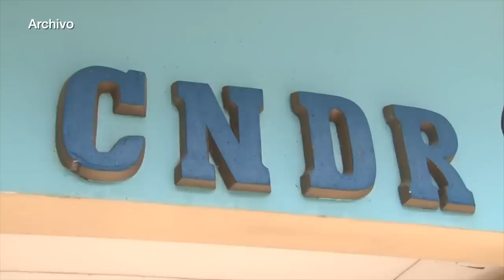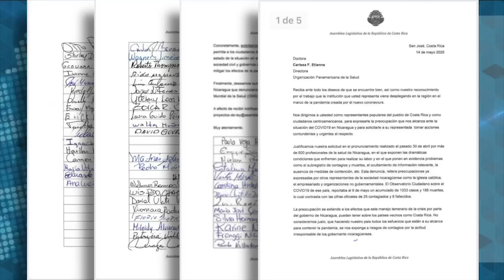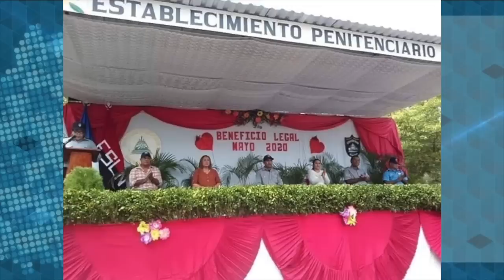🚨Gobierno oculta datos de laboratorio del Minsa: hay más de 1,600 positivos de Covid-19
Una fuente vinculada al Ministerio de Salud confirmó a Confidencial que los datos oficiales de 25 casos positivos de Covid- 19 no son ciertos, y advirtió que el Ministerio de Salud no está reportando la verdad sobre el avance de la pandemia, ni los verdaderos resultados de las pruebas realizadas en el laboratorio del Centro Nacional de Diagnostico y Referencia del Minsa.